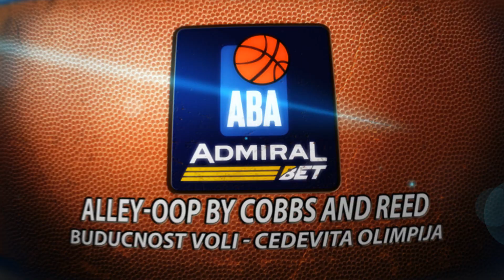AdmiralBet Magic Moment: Alley-oop by Cobbs & Reed (Budućnost VOLI – Cedevita Olimpija (30.1.2022))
Justin Cobbs and Willie Reed came up with this alley-oop in the game of their Budućnost VOLI against Cedevita Olimpija in Morača Sports Hall, Podgorica. Check it out!